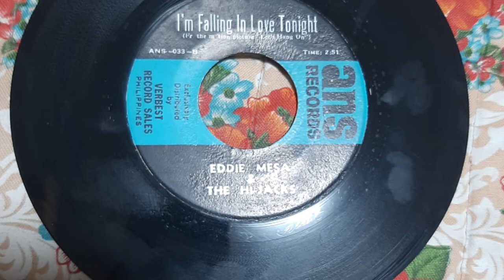"I'm falling in Love Tonight" by Eddie Mesa & The Hi-Jacks